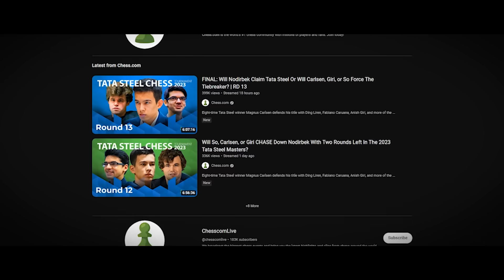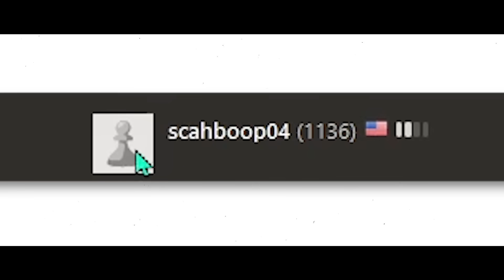THE FORTNITE GAMBIT....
USE CODE "NOAHSNOAH" IN THE FORTNITE ITEM SHOP # Ad